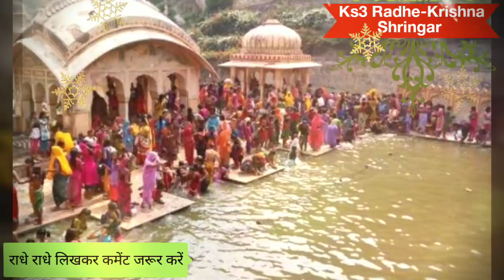भगवान विष्णु ने कहा - कार्तिक मास में जो भी करता है ये काम गरीबी, दुख-दरिद्रता का नाश Kartik Maas